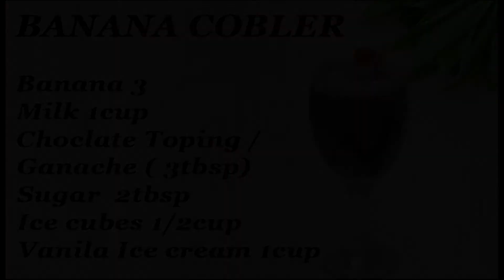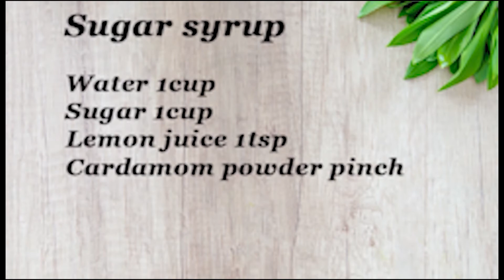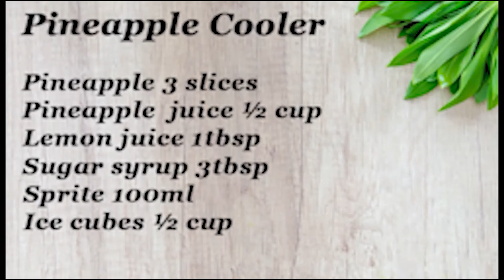Drinks Recipes || Ramdan Recipes || Juices Recipes||Tasty food Time